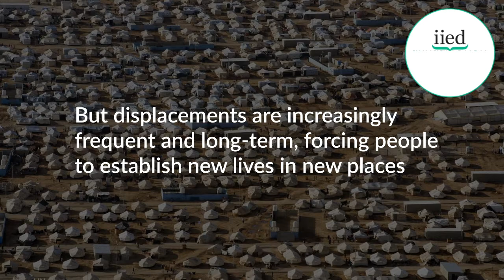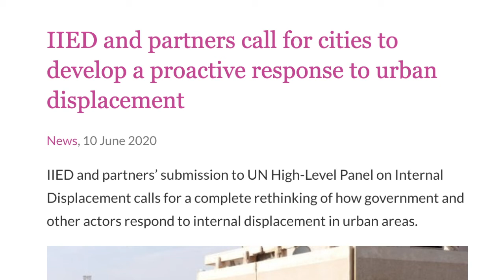Supporting better futures for refugees and internally displaced people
Globally, urban areas are increasingly vulnerable to the effects of climate change and disasters. Concurrently, conflict and violence are generating millions of displaced people, the majority of whom move to towns and cities.

In 2020, IIED built up evidence on creative ways to support displaced people in urban areas.

This video is part of a series produced for IIED's 2020 annual review, which lets our researchers and partners tell the story of how they continued to work together for a better future for all.

All the videos were all recorded remotely from around the world and capture some of the key themes of 2020, from IIED's COVID-19 response, to working with young people and women in Tanzania, to protecting livelihoods and ecosystems in Myanmar, to changing the narrative around international investment treaties and their impacts on local communities around the world.

*Nassim Majidi, founder and director, Samuel Hall
*Haiti archive: the authors are Maggie Stepheson, Laura Smits and Darren Gill
*High-level panel: our partners are Dyfed Aubrey and Stephanie Loose from UN-Habitat  and Isis Nunez-Ferrara from Joint IDP Profiling Service (JIPS)
*Protracted displacement in an urban world

Photo/footage credits

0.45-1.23 Film produced by KYCTV with support from Slum Dwellers International, Kenya (SDI Kenya) and Koch Films